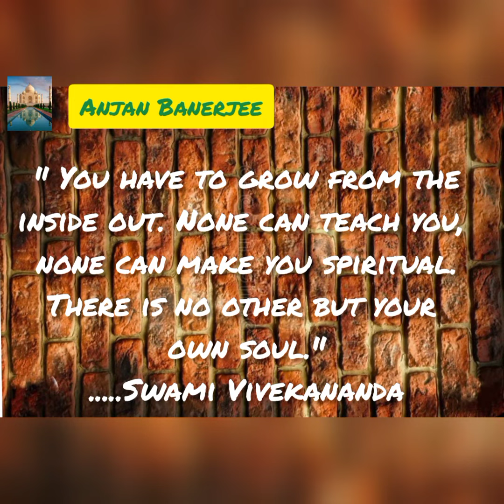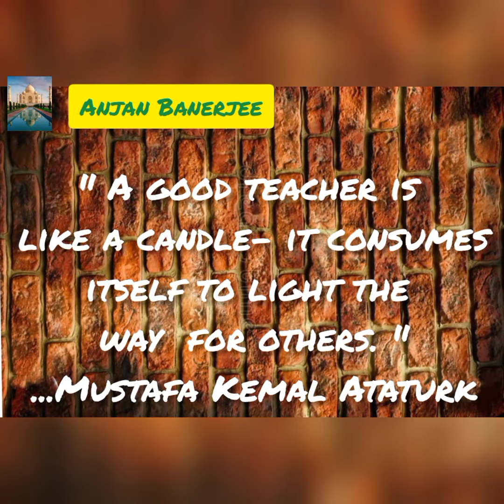Quotes About Teachers | Motivational Quotes For Teachers | Teachers' Day